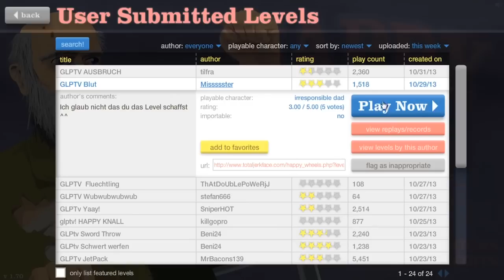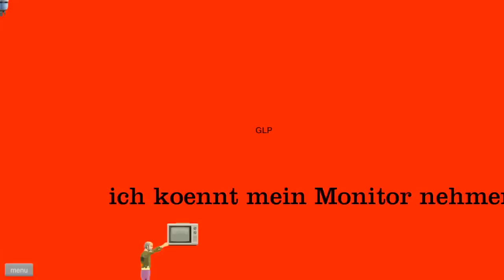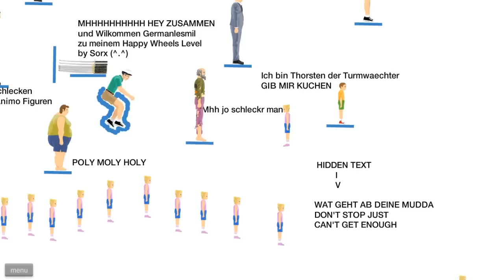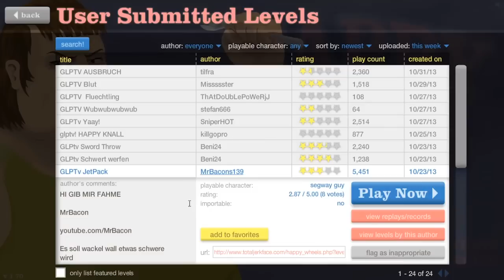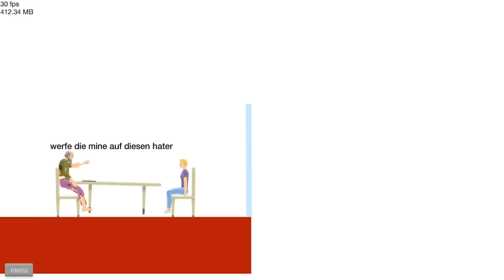HAPPY WHEELS - MESSER im GESICHT! ☆ Let's Play Happy Wheels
Zur YouTube-Playlist um keinen Part zu verpassen:
Spielbare Charaktere:

Wheelchair Guy
Segway Guy
Irresponsible Dad
Effective Shopper
Moped Couple
Lawnmower Man
Explorer Guy
Santa Claus
Pogostick Man
Irresponsible Mom

➜Ihr wollt mir ein Bild malen oder mir etwas schicken?